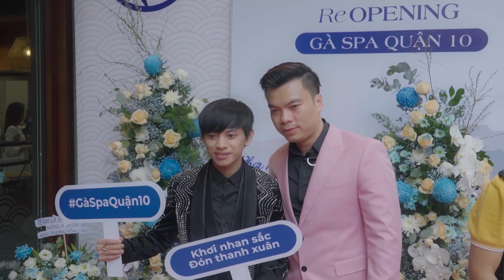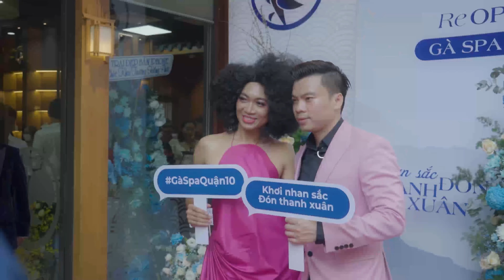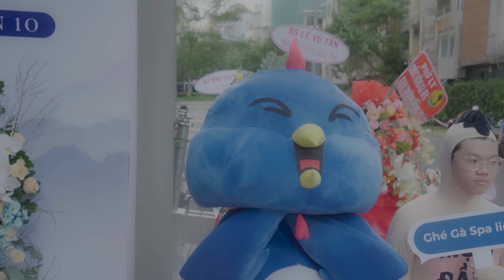THÁI VŨ - HUỲNH PHƯƠNG- MẶC VĂN KHOA CÙNG bùi vĩnh phúc DỰ KHAI TRƯƠNG gà spa QUẬN 10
© Bản quyền thuộc về HOT BOY KẸO KÉO BÙI VĨNH PHÚC
© Copyright HOT BOY KẸO KÉO BÙI VĨNH PHÚC & Do not Reup